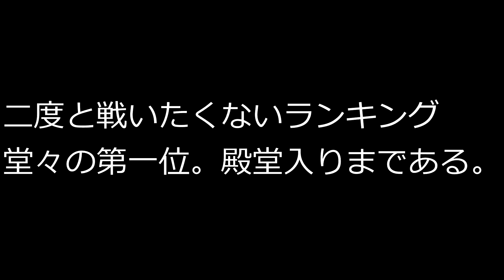【FF10】二度と俺たちと前に現れるなよ。お前やっかいやねん。FF10初プレイ実況#50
冬アニメが始まりつつありますが、今期も激アツなものばかりで最高ですね！
今期はやはり、ゆるキャン△が一番楽しみです！！

冬に放送ってのがめちゃくちゃ良いですね！！